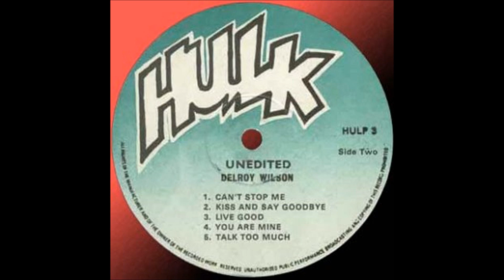Delroy Wilson Unedited lp1977 A4 People get ready